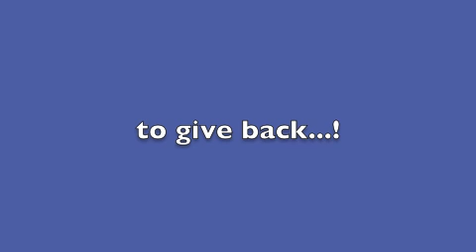Omar's Lemonade Stand at AISA.m4v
My son was so inspired by Alex's lemonade stand, he decided to set up his own lemonade stand at school and collect money for the Children's Cancer Center in Lebanon! I am so proud of this little guy and hope this is but the beginning to many more such initiatives on his part...